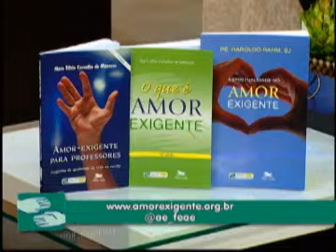AE NA TV - NO AR 24-12-12